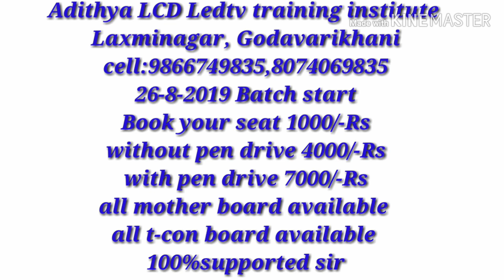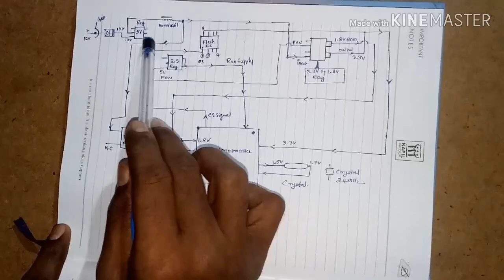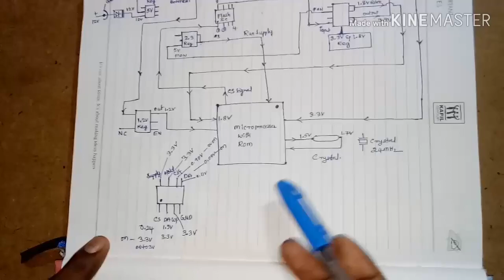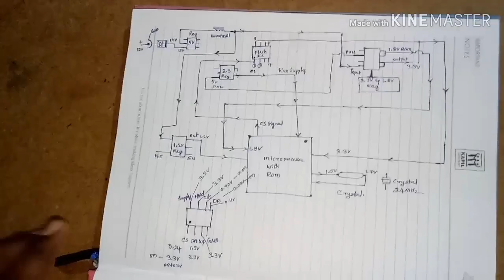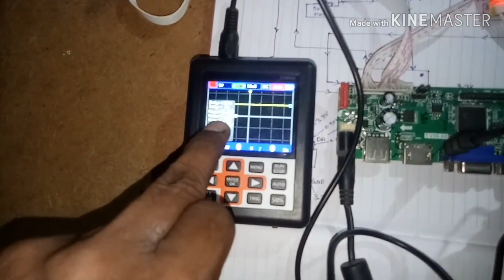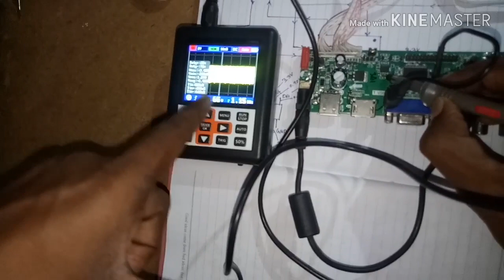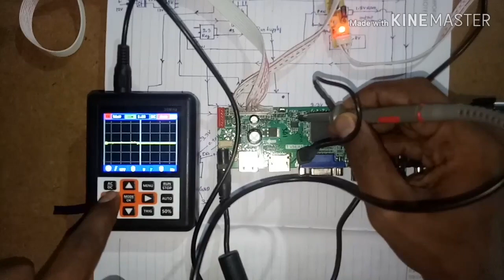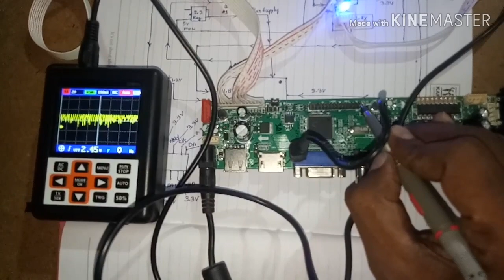Any mother board DSO oscilloscope meter checking 9866749835,8074069835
any mother board dso oscillascope